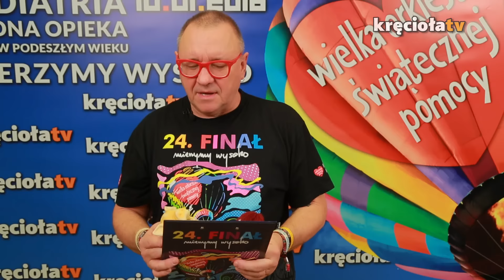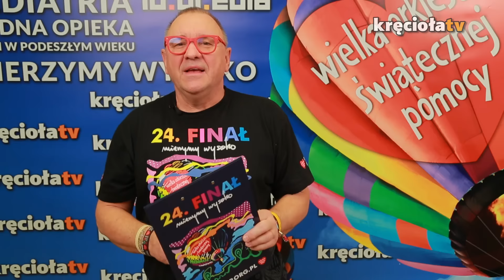Urszula w Kino Polska Muzyka i wspomnienie Światełka Do Nieba!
Jurek w czapce od Boskiej Matki dziękuję wszystkim blogerom za zaangażowanie w 24. Finał WOŚP.

Codziennie będziemy Wam podawali kwotę jaka już jest na koncie 24. Finału WOŚP – w tej chwili mamy 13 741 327 zł!!!

Zapraszamy Was na woodstockowy koncert Urszuli w Kino Polska Muzyka – do obejrzenia jutro, 14 stycznia, o godzinie 22:00! Sprawdźcie szczegóły

Dzisiaj słyszymy się w Się Kręci! Na adres audycji piszcie Wasze finałowe historię.

A na koniec bloga przeżyjmy jeszcze raz piękne ŚWIATEŁKO DO NIEBA!